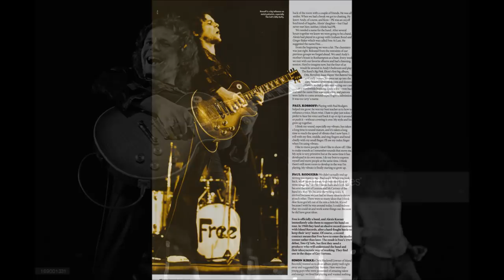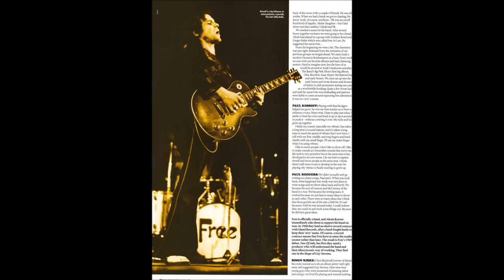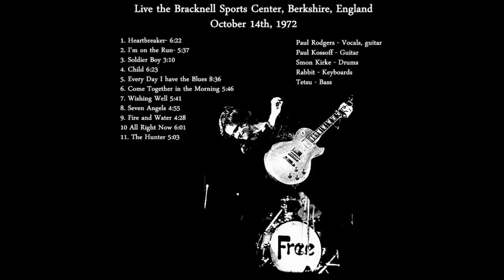My Movie Free Live Heartbreaker Tour 1972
FREE-Live at Bracknell Sports Centre--October 14th 1972---Heartbreaker U.K. Tour;;;-Paul Kossoff-Lead guitar Paul Rodgers--Lead vocals and rhythm guitar;-Rabbit(John Bundrick)-Keyboards and backing vocals-Tetsu-Bass-Simon Kirke Drums-Backing Vocals.